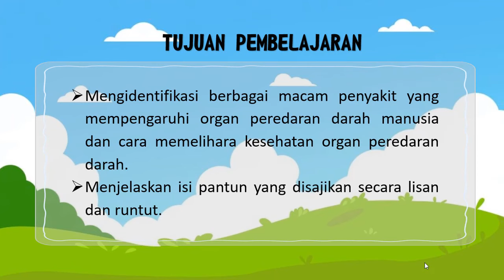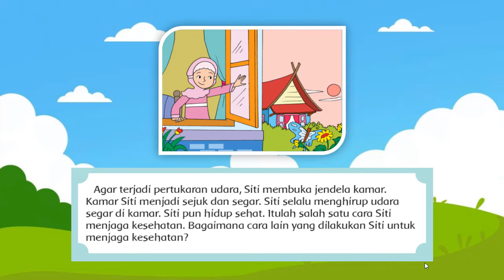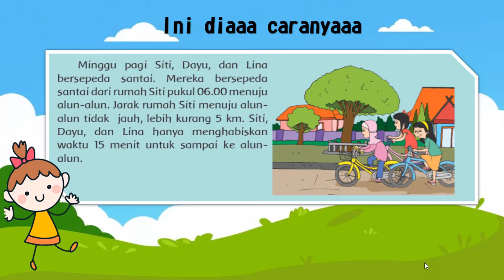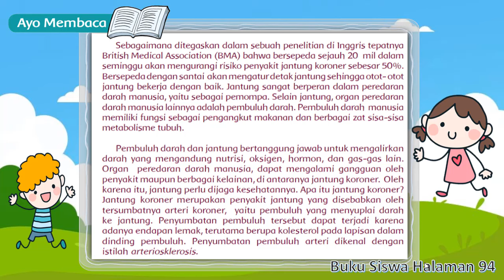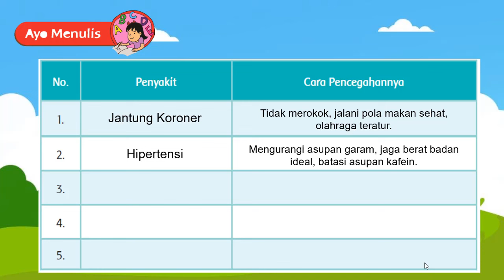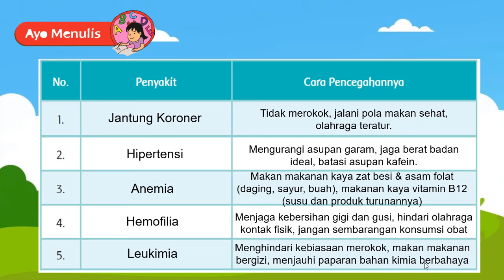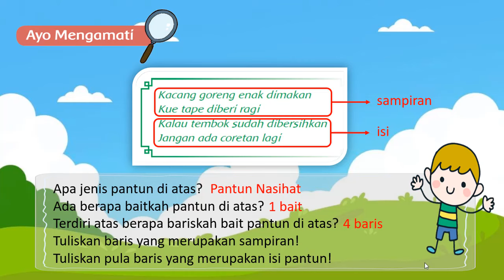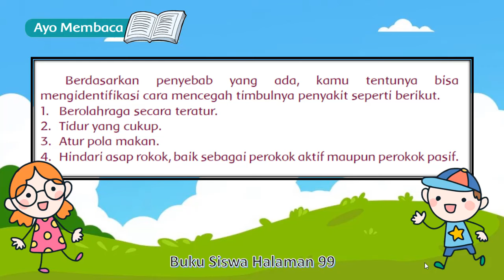Kelas 5 Tematik : Tema 4 Subtema 3 Pembelajaran 1 (Cara Pencegahan Penyakit & Identifikasi Pantun)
Materi Ajar Pembelajaran Jarak Jauh/Daring Kelas 5 SD Tema 4 Subtema 3 Pembelajaran 1

Terimakasih

Sumber belajar: Buku Siswa Kelas 5 Tema 4 (Sehat itu Penting)/ Subtema 3 (Cara Memelihara Kesehatan Organ Peredaran Darah Manusia.